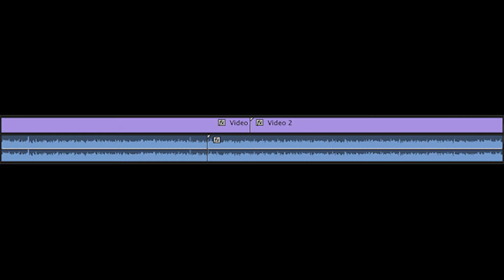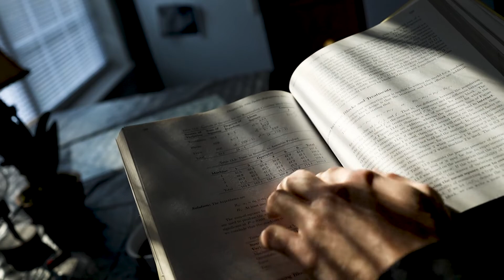Simple ways to Improve your Short Films!!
Calling all film makers! Hosted by the electronic media area in the WVU school art of design, Show off any type of skills whether it be animation, experimental, short film, anything goes! See yours on the big screen andwin prizes! DEADLINE MARCH 25TH